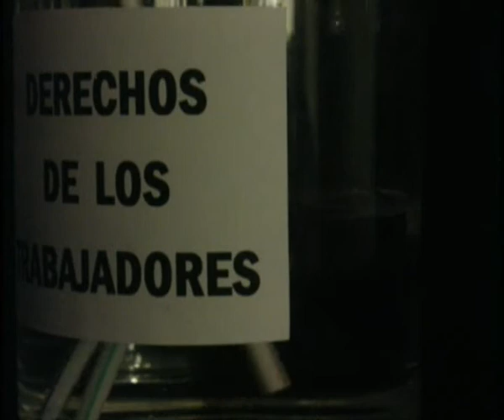Huelga General R (I certamen vídeos CCOO)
Video presentado al I certamen de vídeos de CCOO sobre la Huelga General. Titulo del Video: Huelga General Nick: Caosalfa